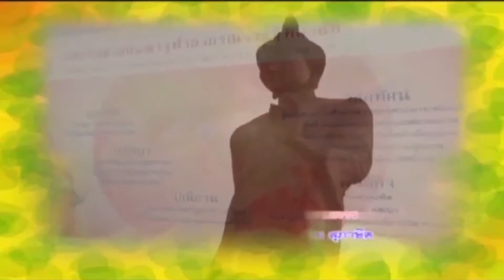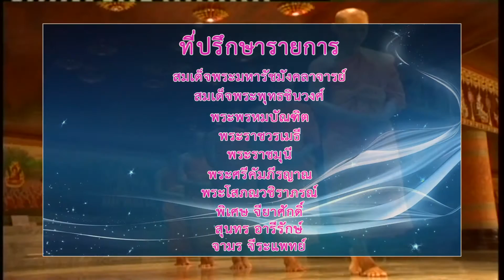MUC_ รู้ธรรมนำชีวิต ความสุข ออกอากาศ 17 มค.60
พิธีบำเพ็ญกุศลและรับพรเนื่องในเทศกาลปีใหม่ 2560 ของบุคลากรมหาวิทยาลัยมหาจุฬาลงกรณราชวิทยาลัย